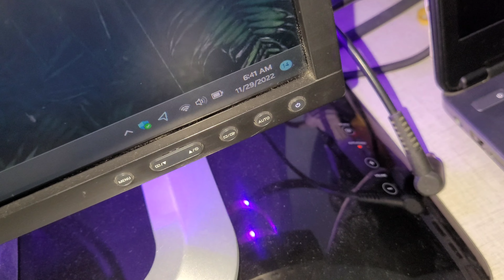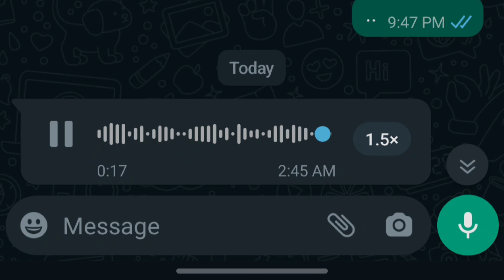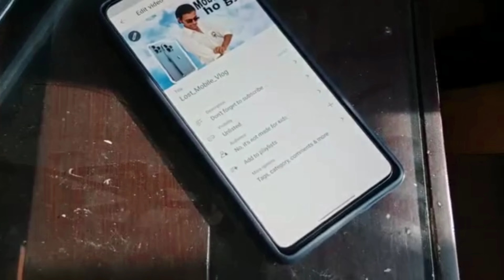Cinematic Shorts | Gym + Chest day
Cinematic Shorts with Samsung Galaxy S20 FE

Camera Using : Samsung S20 FE